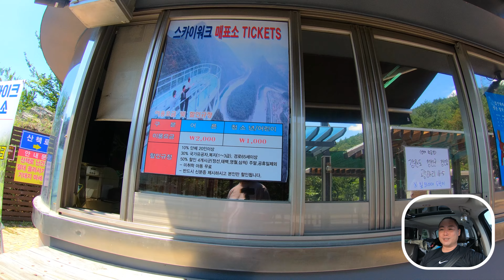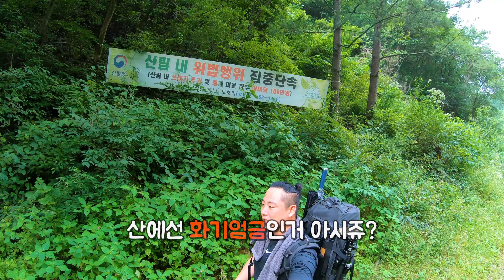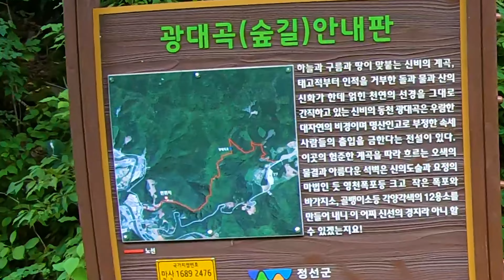[13 Languages/SUB]강원도 정선군 계곡+여행지 배달 [가리왕산계곡, 고병계곡,덕산기계곡,광대곡,민둥산,하이원워터파크,병방치스카이워크,육백마지기,[Episode#52]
더보기를 누르시고 확인 하시면 저희가 소개해 드린 장소의 주소와 홈페이지 및 여러분의 여행을 위한 다양한 정보를 올려 드렸으니 여행 계획을 만드시는데 도움이 되었으면 합니다.

저희 철가방에서 이번에 올려 드린 영상의 촬영지 주소목록입니다.

가리왕산 자연휴양림:

가리왕산 강원 정선군 정선읍 회동리 329-2번지

가리왕산 자연 휴양림 예약 홈페이지 주소

고병계곡 촬영장소 (T맵이 알려주는 주소)
강원 정선군 남면 아살미길 162번지

고병계곡 (포털사이트 지도 검색 주소)
강원 정선군 남면 유평리 산 216번지

덕산기계곡
덕산기 계곡 강원 정선군 정선읍 덕산기길 110

민둥산, 발구덕(밭구덕) 주소 (해발 850미터)
강원 정선군 남면 무릉리 산 87

병방치 스카이 워크 주소
강원 정선군 정선읍 병방치길 225

육백마지기
강원 평창군 미탄면 회동리 1-75

하이원 리조트 강원 정선군 고한읍 하이원길 265-1

계곡에서 야영을 즐기실때는 마스크를 꼭 하시고 주변의 사람들과 일정거리를 두신후 언택트 캠핑을 즐기시기 바랍니다.

좋은 장소와 정보를 공유하지만, 여러분들의 안전은 더욱더 소중합니다. 지금은 영상으로 감상을 하시고, 주변 여건이 허락되면, 가족분들과 한 번쯤 방문하시기에는 좋은 장소인듯하여 그 영상을 여러분들과 함께 공유합니다.

부디 안전하고 즐거운 여행을 즐기시기 바랍니다.

IF2EX : Itchy Feet Internet Friend 2 Exit the World